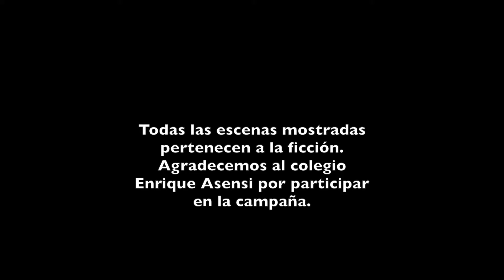Ante una separación, os necesita a los dos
¡Os Necesita a los Dos!
Campaña de sensibilización de los Servicios Sociales Comunitarios, del Ayuntamiento de PuenteGenil sobre las consecuencias que sufren los hijos menores inmersos en la separación de sus padres y madres.